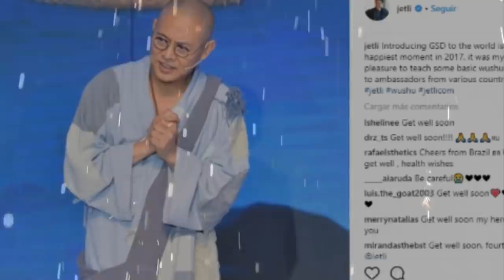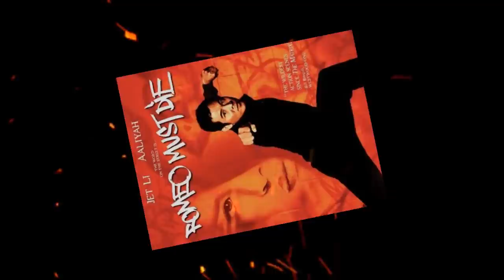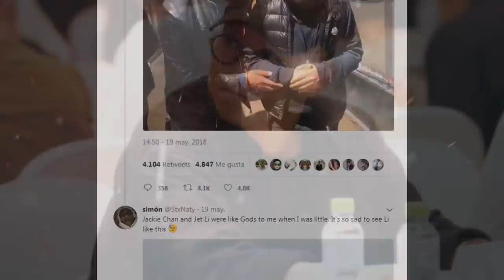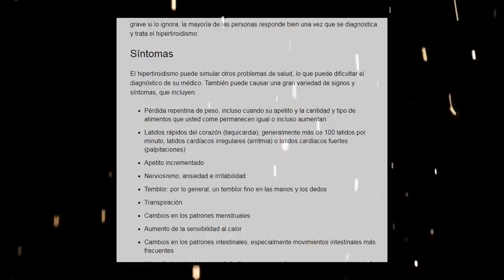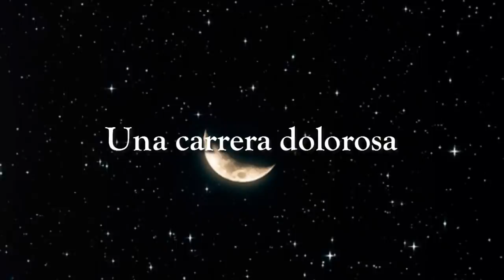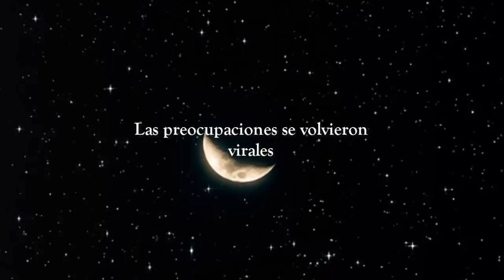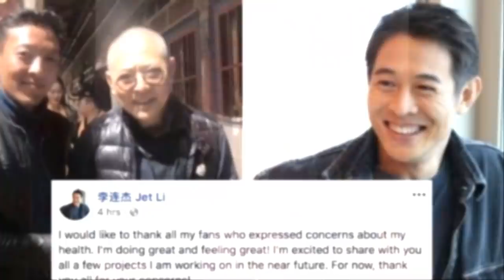LA VERDADERA RAZON POR LA QUE JET LI DESAPARECIO